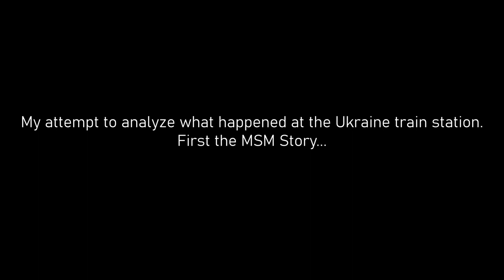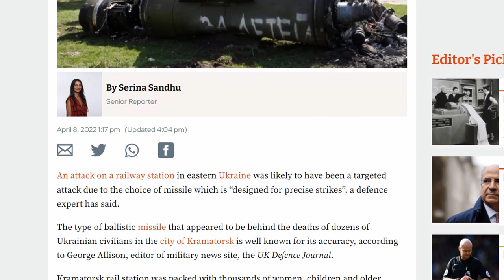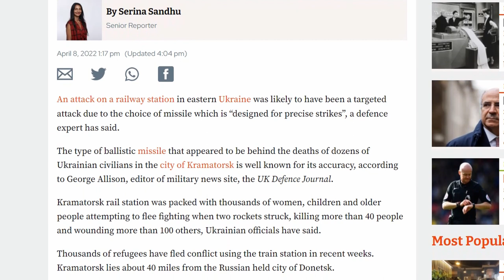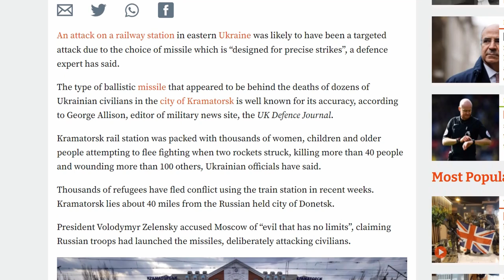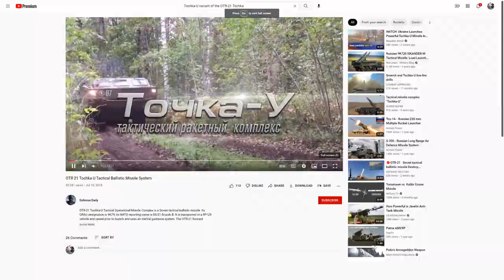Train Station Missile Hit April 8, 2022